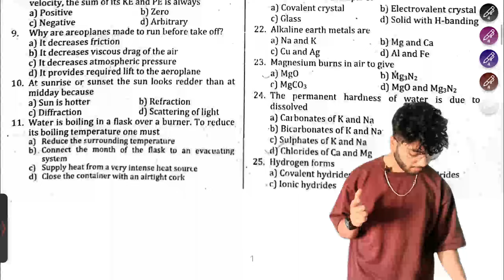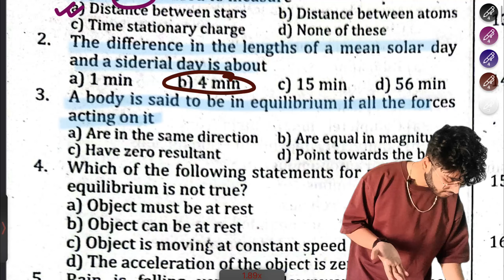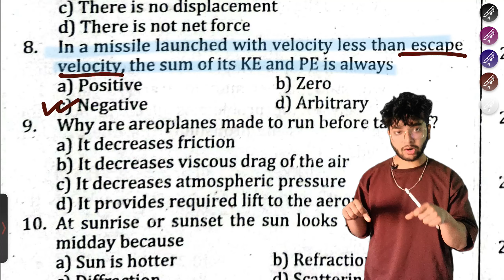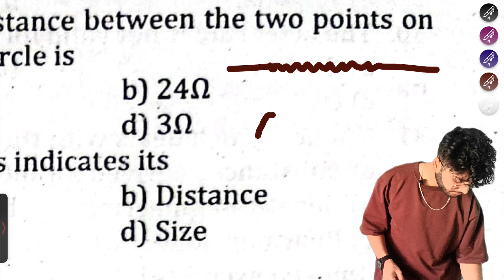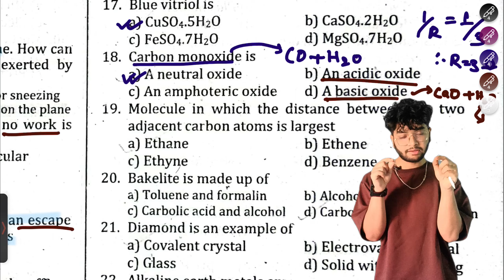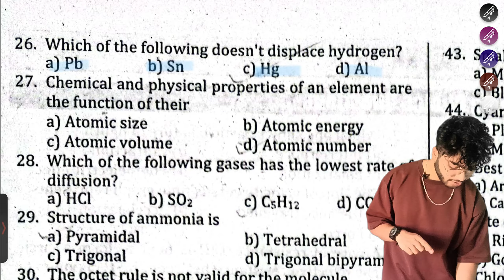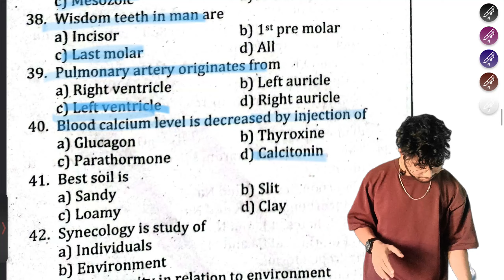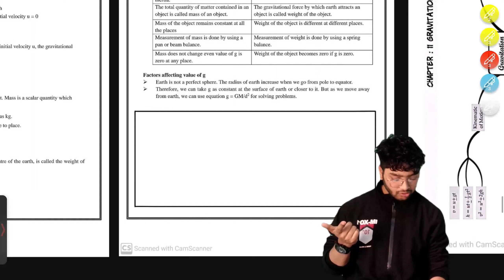St. Xavier's Model Question Solution Part-1 Science | Bridge Course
Order Our Bridge Course Book Just at
799/- [ Inside valley ]
849/- [ Outside Valley ]

join our bridge course preparation just at 999/-
to join

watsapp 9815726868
global bank    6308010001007 (sakuntala kumari das)
nepal bakn limited 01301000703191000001 (BHARAT PD DAS)
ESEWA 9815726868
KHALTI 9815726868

NOTE :- KEEP THE NAME IN REMARKS

1ST YEAR IT STUDENT AT ISLINGTON COLLEGE.